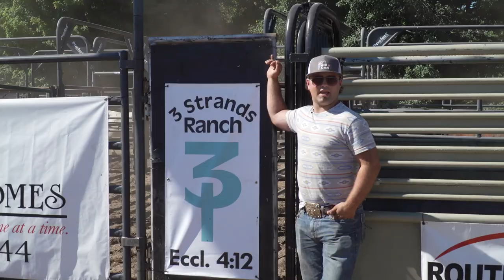Bull riding. Hawkins.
A production shoot I did for a rodeo called 3 strands ranch in Michigan. Had fun making this one.